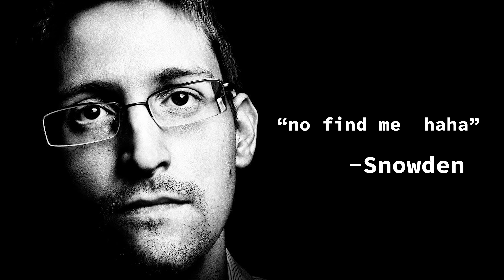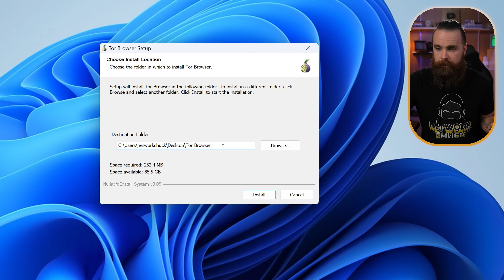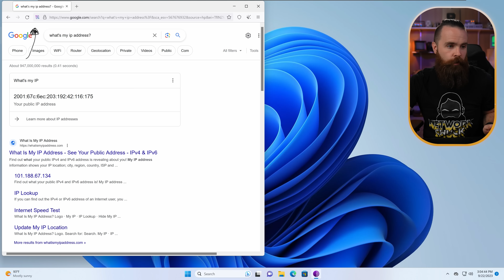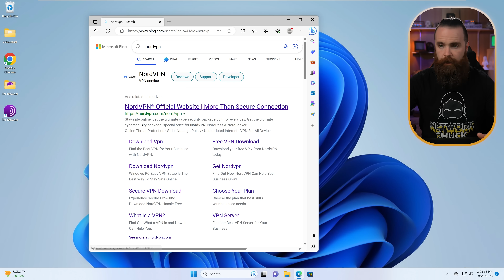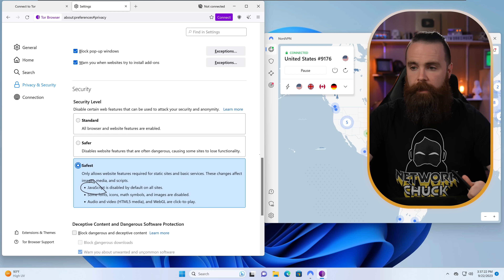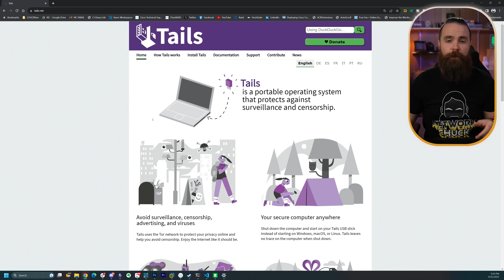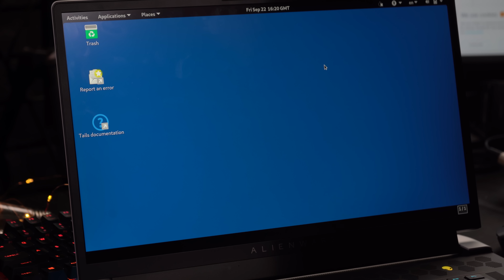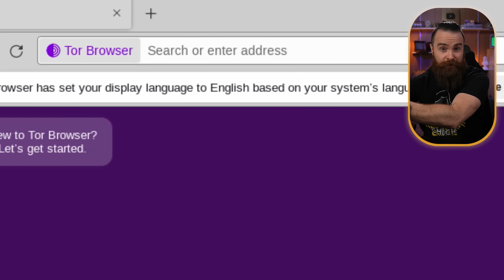How To Access the DARK WEB in 2024 (3 Levels)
🔒🌐 How to Access the Dark Web in 2023 Safely: 3 Levels of Security 🌐🔒

Ever heard of the Dark Web and wondered how to access it? The allure of the unknown is captivating, but it can also be perilous. In this video, I guide you through 3 different methods to access the Dark Web, ranging from basic to high-security measures. We'll delve into what the Dark Web actually is, its legitimate uses, and the precautions you should take when navigating this mysterious part of the internet.

📝 What You'll Learn:

✅ The Good, the Bad, and the Ugly of the Dark Web
✅ Why the ToR Browser alone might not be enough
✅ How a VPN can add an extra layer of security
✅ The ultimate security with Tails
✅ Bonus: The NetworkChuck Cloud Browser

Curious about the Dark Web
Concerned about Online Security
Aspiring Ethical Hackers
Network Enthusiasts